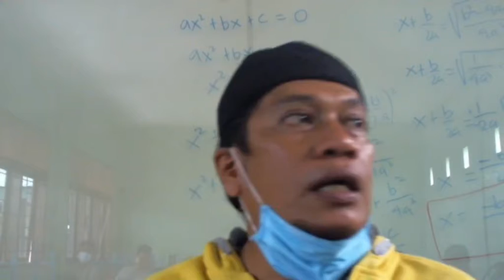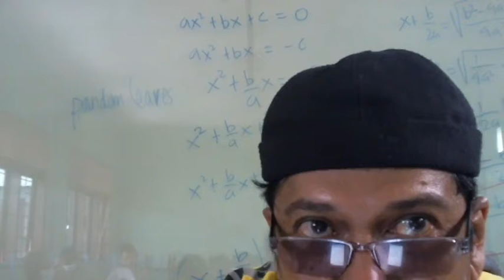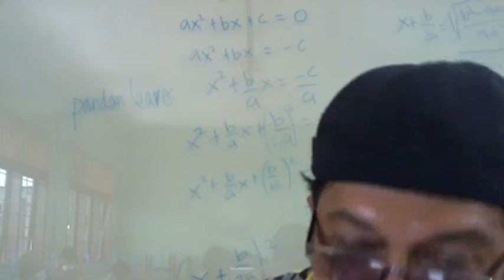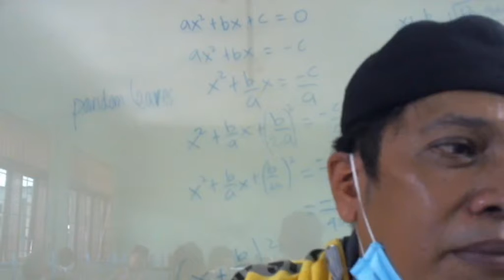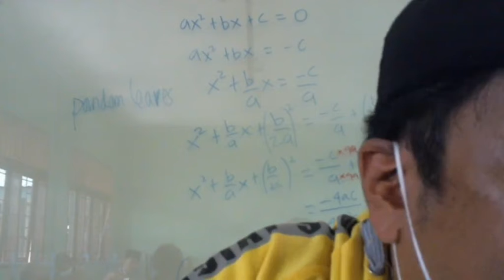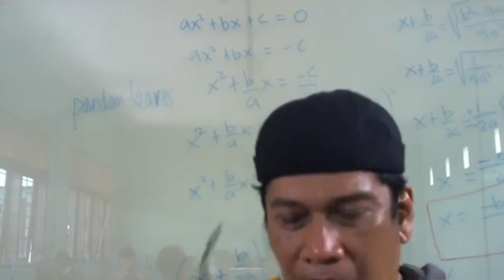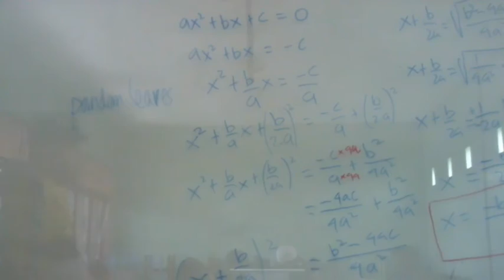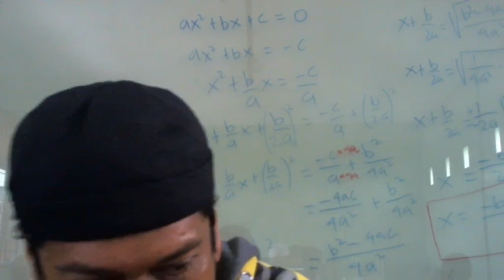9 C (BAHASA INDONESIA) - KAMIS, 21 OKTOBER 2021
USTADZ FAIZAL UMRI